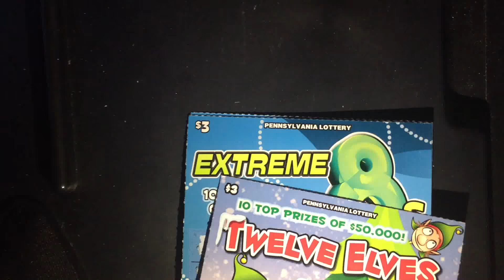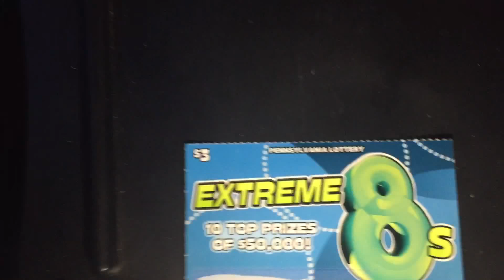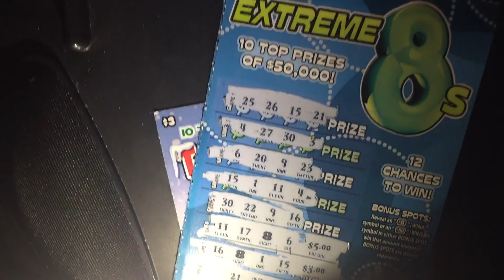New tickets💰💵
Winner